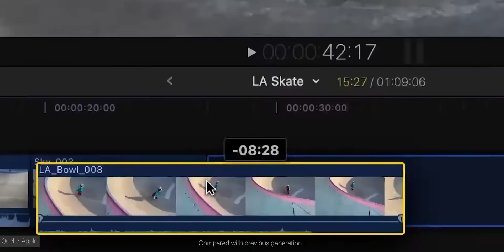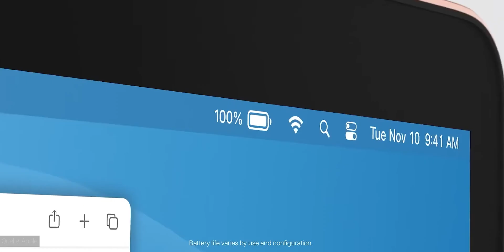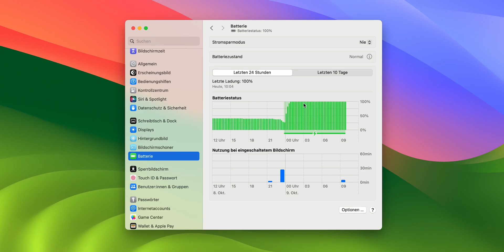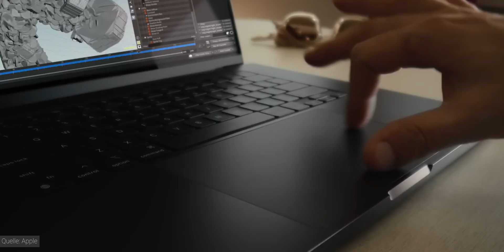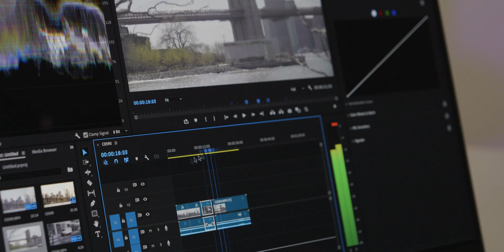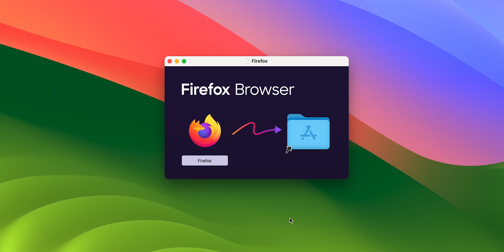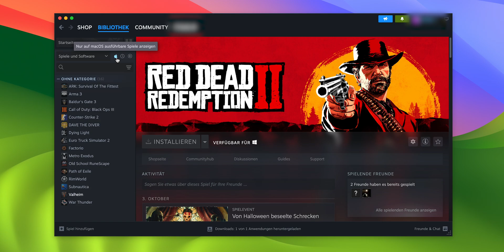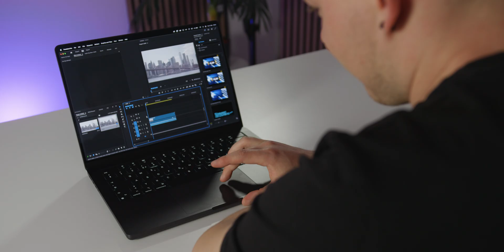Mein ERSTES MAL MacBook | M3 Pro 14”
Vor einem Jahr habe ich mir das MacBook Pro mit dem M3 Pro Chip gekauft. Bis dahin habe ich mein ganzes Leben lang Windows benutzt. Wie ich mit dem Mac klarkomme, erfährst du im Video.

🎬 Inhalt:

00:00 Einleitung
00:25 Warum ein MacBook Pro?
01:18 Das gefällt mir am Mac
04:09 Meine Probleme mit dem Mac
06:41 Fazit